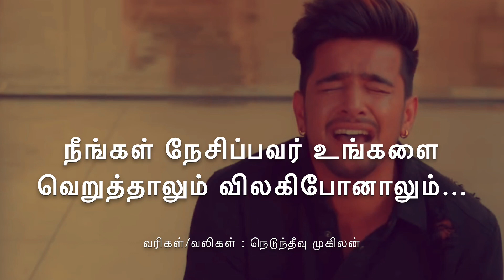சேர்ந்து வாழ்வதை விடவும் நினைவுகளின் நேசத்திற்கு ஆயுள் அதிகம் Neduntheevu mukilan sad Tamil poetry